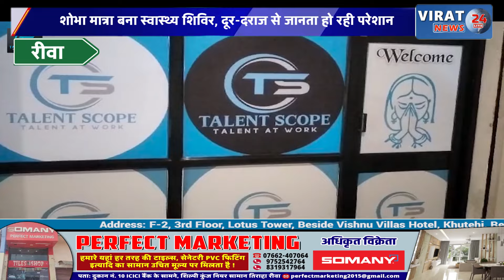रीवा:स्वास्थ्य शिविर में जिले भर से पहुंच रहे लोग भेजा जा रहा संजय गांधी, सुनिए किसने क्या कहा ?